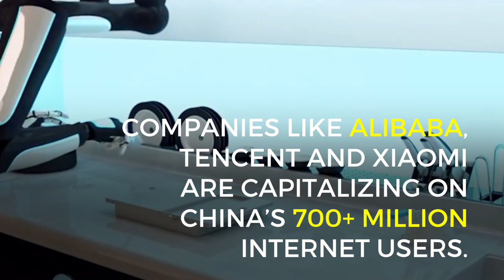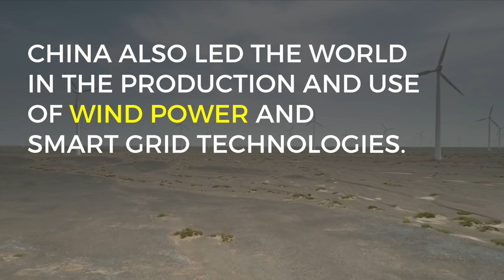China Going From Deceptive to Disruptive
My recent trip to Beijing and Shanghai has me convinced me China is the next technological superpower.